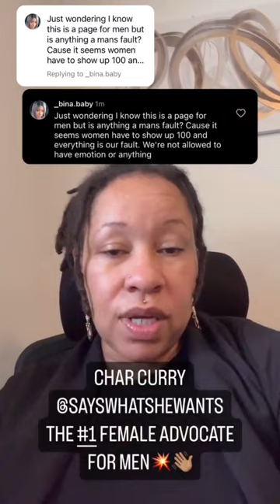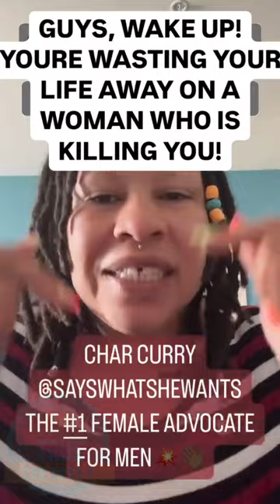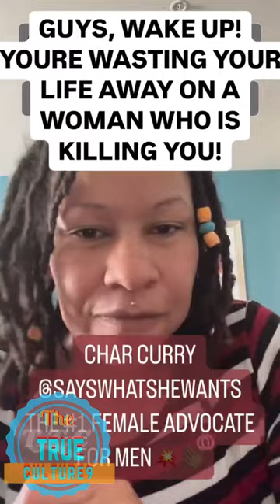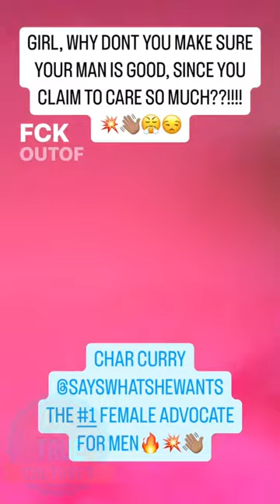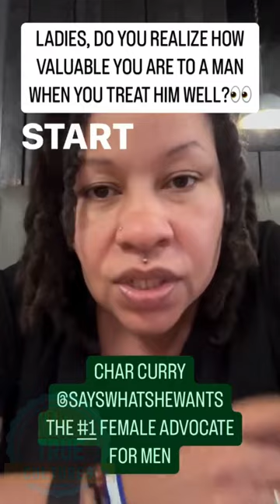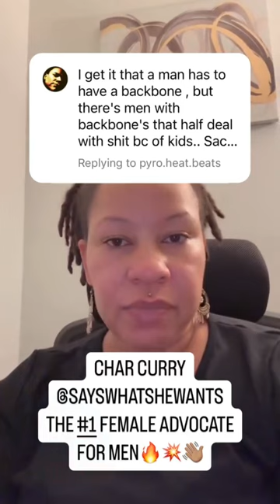Char Curry giving her thoughts on the issues that females not doing and should be doing part 6